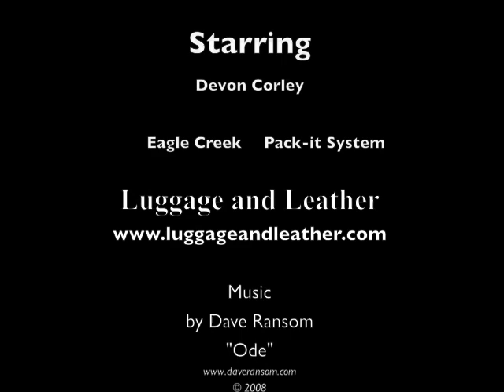Eagle Creek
The Eagle Creek Pack-it system shown at Luggage and Leather. How to pack for the next trip using this system shows exactly how much room can be saved with these different luggage products.